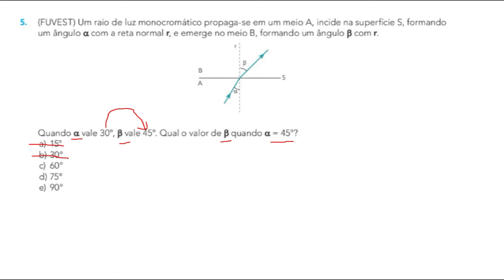2ª SÉRIE _ FÍSICA _ QUESTÃO 05 CAP 06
Resolução comentada - Apostila do SAS (2ªsérie - 2020)